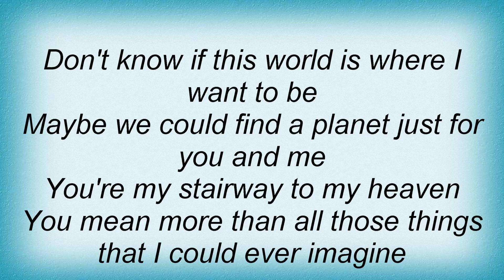Basement Jaxx - U R On My Mind Lyrics